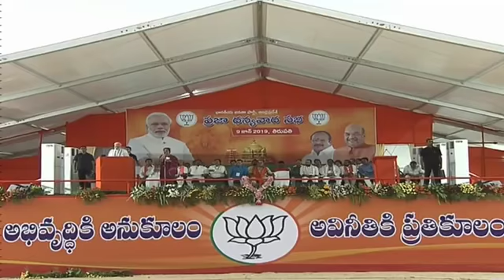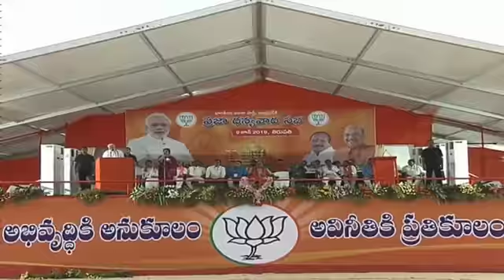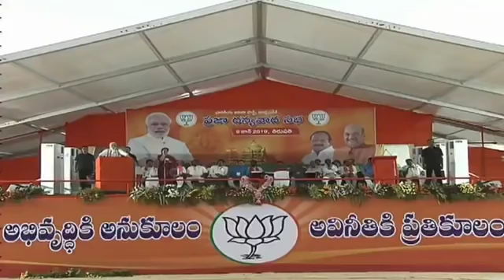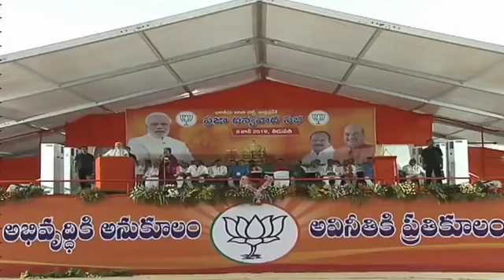చంద్రబాబు కే నేను మాట ఇచ్చా Narendra Modi Speech In Tirupati AP CM YS Jagan